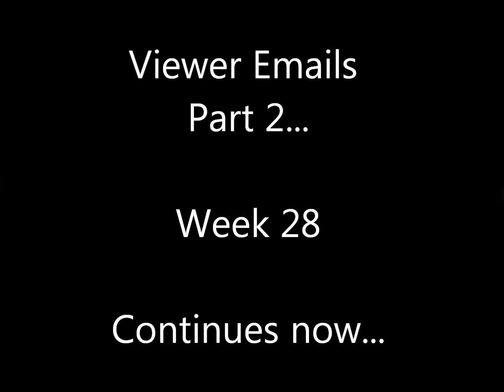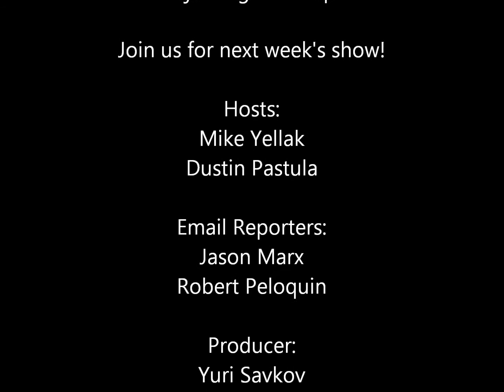Sports Talk - Episode 28 - Part 3 - Viewer Emails!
Episode twenty eight, part 3 of the "Sports Talk" show. Week 27 review, and NCAA March Madness Preview, NFL Lock-out News, Chase Utley *EXCLUSIVE* News, and Much more!
Plus Rapid Fire/Viewer Emails!  *A Must See Segment*
With Mike Yellak, Dustin Pastula, and Robert Peloquin (The Robot)!
We will ask you questions on our Live show! and Include you in our Youtube talk segment!